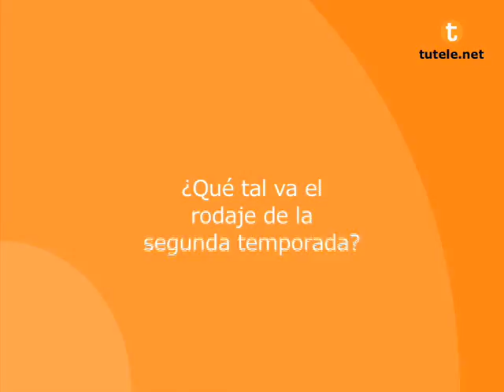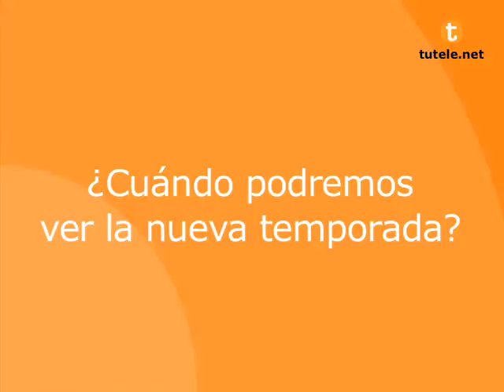Entrevista a Roberto Enriquez protagonista de "La Señora"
entrevista a Roberto Enríquez uno de los protagonista de "La Señora" la serie de TVE que regresará esta primavera a las pantallas.